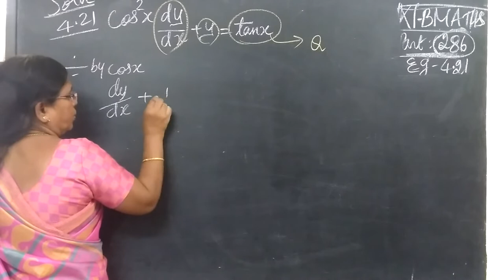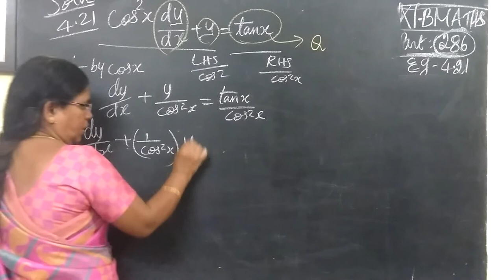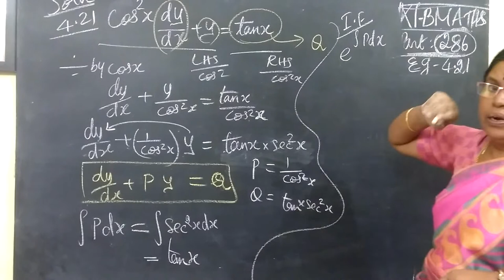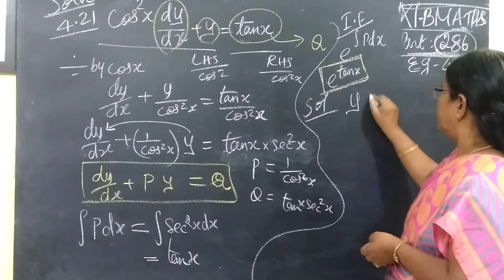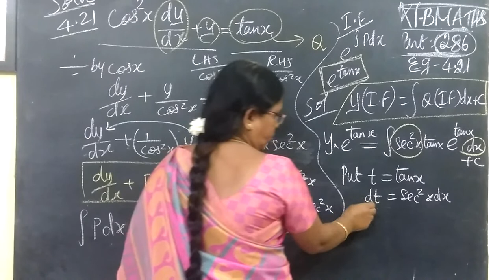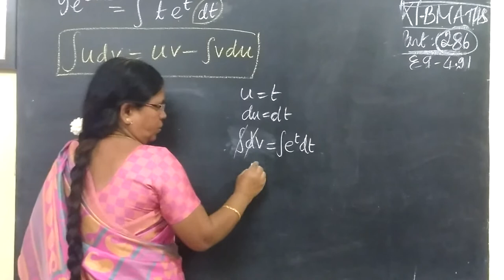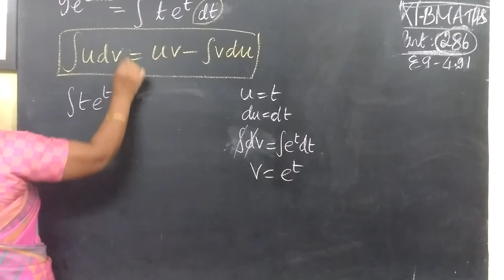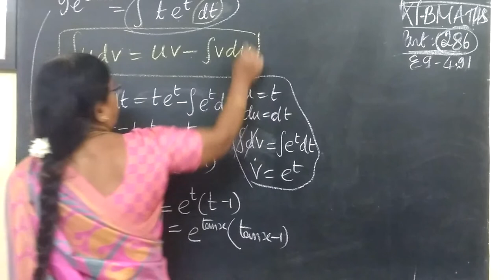12-BM [286] Eg-4.21 Diff Equns Gomathidharmarajan